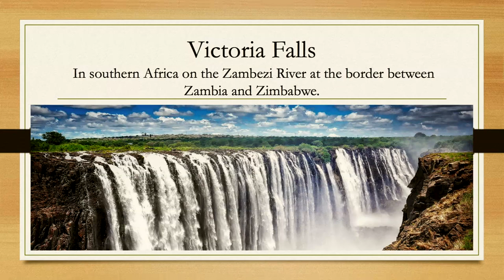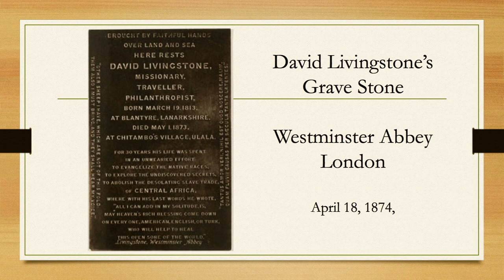Biography of David Livingstone | David Livingston